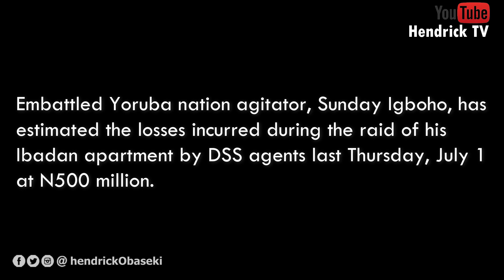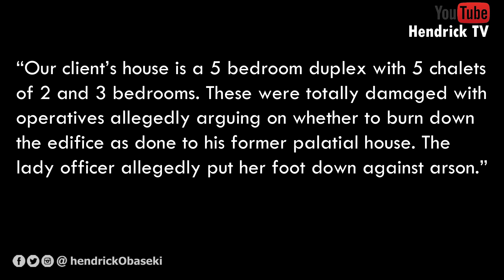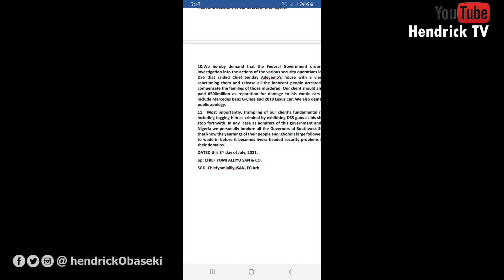Sunday Igboho writes FG, demands N500m compensation for damage to his house and cars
Embattled Yoruba nation agitator, Sunday Igboho, has estimated the losses incurred during the raid of his Ibadan apartment by DSS agents last Thursday, July 1 at N500 million.

Igboho said this in a letter written to the Federal government through his counsel Chief Yomi Alliyu (SAN). The activist in his letter sought a public apology for what he called a violation of his fundamental rights during the invasion of his house and the institution of a probe of the action of the security officials that conducted the raid.

Alliyu alleged that those arrested in Igboho’s house were allegedly being tortured to incriminate him and state that guns and ammunition were recovered from his house.

“Sunday Igboho knew that he would be arrested one day hence retaining our services. He could not be that daft to keep incriminating articles in his house!

“Our client’s house is a 5 bedroom duplex with 5 chalets of 2 and 3 bedrooms. These were totally damaged with operatives allegedly arguing on whether to burn down the edifice as done to his former palatial house. The lady officer allegedly put her foot down against arson.”